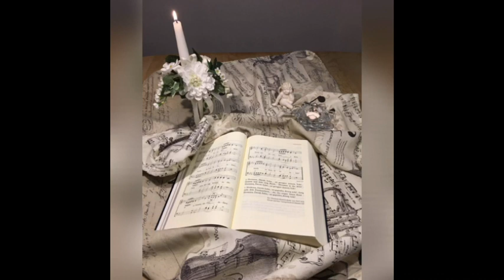Nimm Dir Zeit - Ein Gedicht